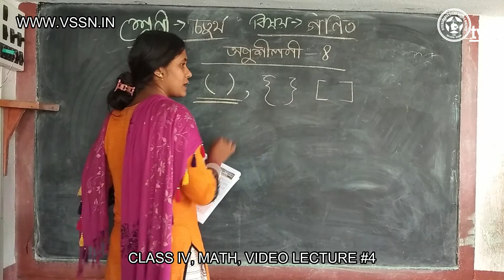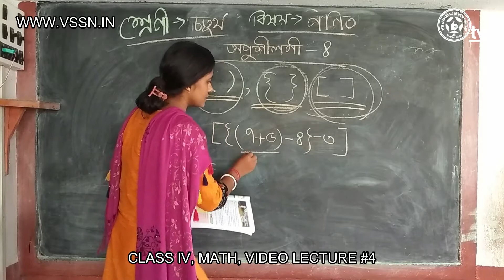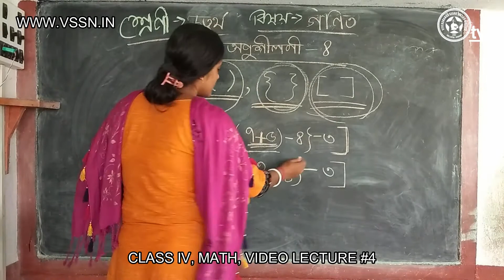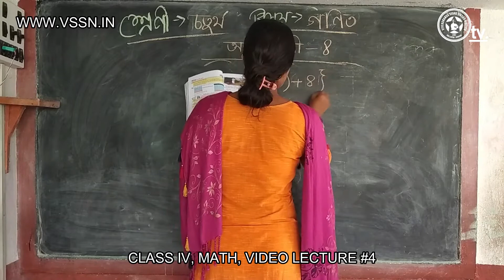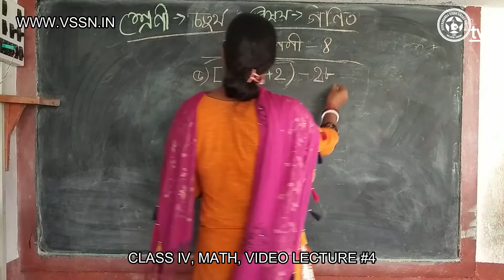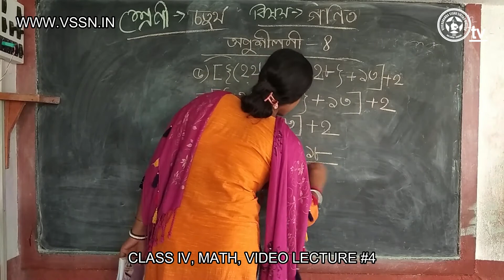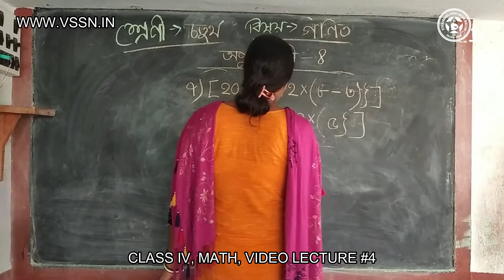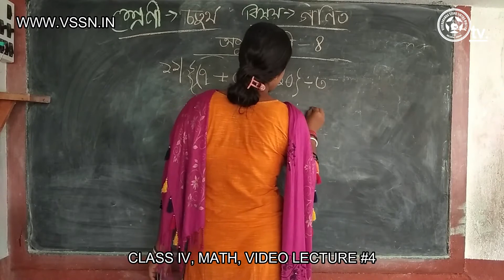Mathematics | Class 4 | Video Lecture #4